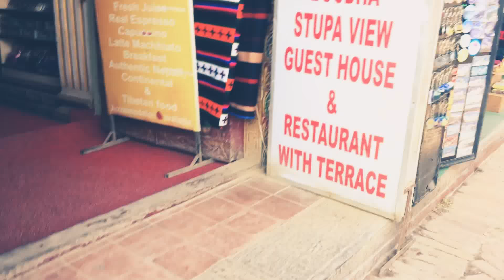Bauda stupa Kathmandu nepal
Visiting with family  Bauda stupa Kathmandu nepal it is very beautifull place for peace mind
in nepal